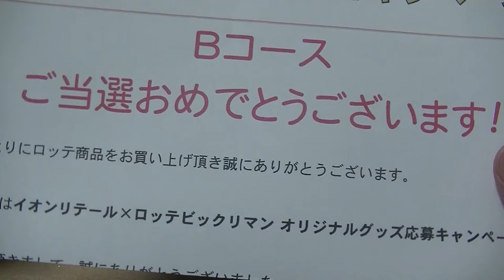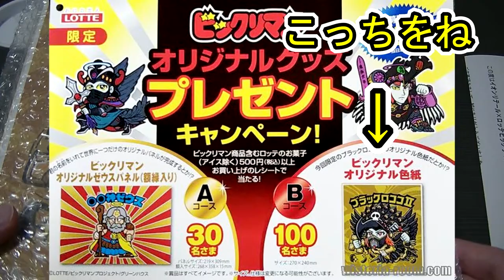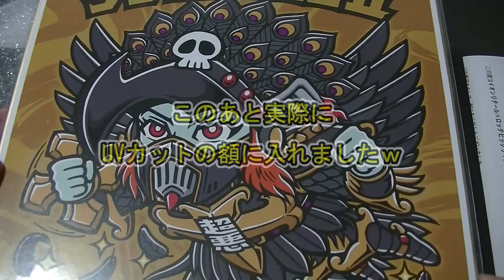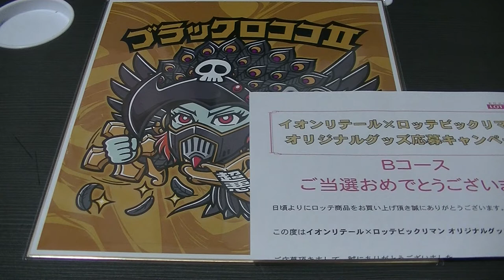ビックリマン イオンリテール✖ロッテ コラボ 【天使が悪魔になっちゃった】懸賞に応募したらまさかの当選！ ブラックロココIIの色紙が届いた